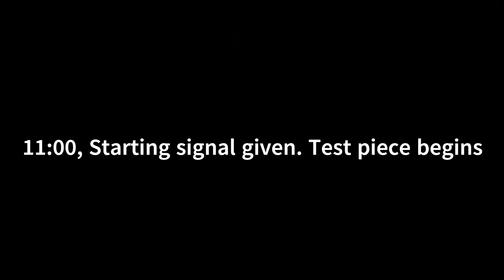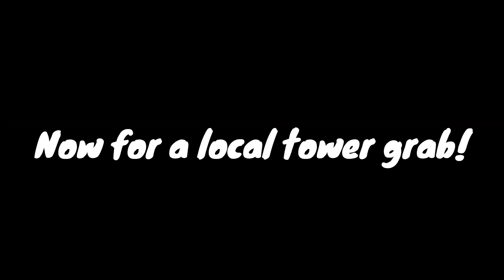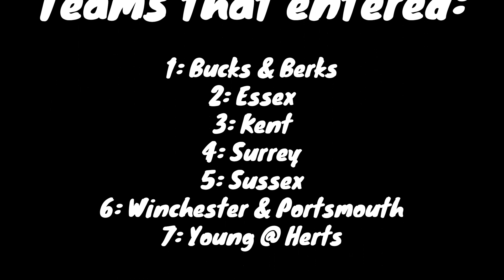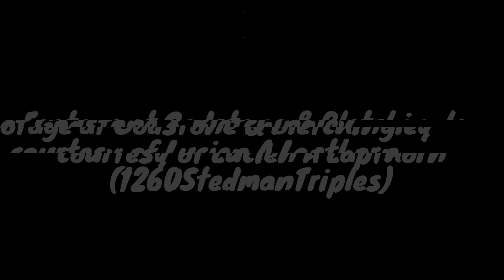South East of England Young Ringers Striking Contest 2023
The morning was spent at St Mary the Virgin, Caterham-on-the-Hill. This is by far the easier of the two Caterham rings, hence why the competition was held there instead of Caterham Valley. Hanging in this tower is a light-medium ring of 8, coming in at 12cwt on the scales. Being tuned to F#, they seem like a fairly bogstandard ring on paper. I did note that whilst ringing, the bells do have quite a bit of hum in the ringing chamber, whereas outside the sound is more grand. This is probably because of the Back 6 being a complete 1869 cast of Mears & Stainbank. The 1993 trebles however - when rung on their own - stick out like a sore thumb. The Surrey Strikers Team was a 6 Bell entry (Back 6 of course!). Our test piece featured Queens, Kings and Tittums; all of which can be heard in this video.

After the results were presented, with the Surrey Strikers coming in at a solid 3rd place, a very entertaining tower grab followed. Our first venue was the aforementioned Caterham Valley. The Church of St John the Evangelist itself is much grander than St Mary's, let alone the ring of bells. In this beige tower is a 16cwt ring of 8, tuned to Eb. The bells here are of mixed founders: with the 1, 2, 4, 5, 7 and 8 being 1922 Mears & Stainbank; a 1723 Richard Phelps 3rd; and finally an 1848 Charles & George Mears 6th. One unique thing about this set, is that the bells have Major 3rd Tierces, instead of the usual Minor 3rds. As a result, this makes the ring sound extremely boomy, both inside and out. Our Surrey Strikers group were first in, so with the help of the ringers after us we rang a "Two Bob-Courses" touch of Grandsire Triples, with me conducting. (Comp. BBS X 2)

Moving swiftly on we arrived at our second location, the only grab for me, at Godstone. Once we departed the built-up Caterham area, the landscape became much more rural, with Godstone being a good example of a quintessential Surrey village. The Church of St Nicholas houses a somewhat similar ring to Caterham-on-the-Hill. A 12cwt ring of 8 hangs inside, although this time it is tuned to G. This ring sounds truly amazing, caused by their 1915 founding by Gillett & Johnston. Even whilst ringing the bells up - despite their quite piercing chiming volumes - they were magnificent. Here, we have some Call Changes to Queens and Kings.

For our third venue, we rang at one of the numerous rings of 10 in the Southern District of the SACBR. In this instance, it was Bletchingley. A tower featured on this channel before, this is a delightful light ring. Weighing 16cwt in E, they aren't too de similar from All Hallows, Twickenham - being just 2cwt lighter. However, as can be heard in this video, the two rings have practically no commonalities. Until 1991, the squatted yet wide tower consisted of: Mears & Stainbank Treble, 3rd, 4th, 5th and 6th and Thomas Janaway 2nd, 7th and 8th. Then Whitechapel augmented the 8 in 1991 by adding 2 new trebles. At this tower, we were able to exercise our method repertoire more. Therefore, we see the ropes ringing along to a Bob Course of Grandsire Caters. (comp. BBBB)

Finally, we ventured down to Merstham. a fairly busy tower in the Surrey Association. Like Caterham Valley, the bells here are of extremely mixed founders. Mears & Stainbank cast the present Treble, Second and Third, followed by a Bryan Eldridge 4th in 1657, William Burford 5th in 1380, Robert Mot 6th of 1597, Pack & Chapman 7th of 1774, and a Bryan Eldridge tenor of 1640. Altogether, the bells match eachother well. To aid with this, the bells are tuned to the old concert pitch, where A = 454Hz. Like at Bletchingley, our method repertoire was extended further, which allowed us to ring Cambridge, Yorkshire and Bristol Surprise Major, amongst other things.  The featured piece here is 'Three Leads of Bristol'. (comp. BBB / Bob every lead).

Footage at Caterham Valley and Godstone is courtesy of Lucien A Lapthorn.@1260stedders

Next video: Bell RInging at Badgeworth, Gloucestershire.